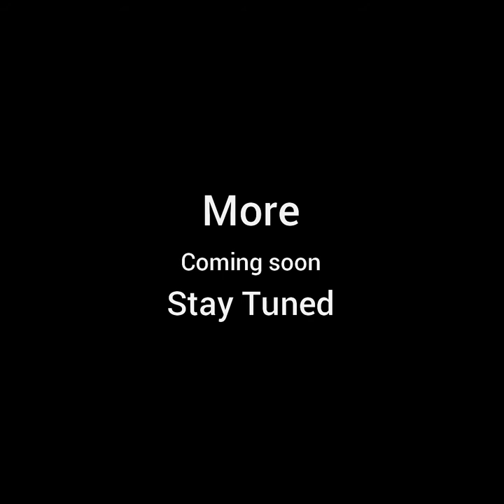Cowry Art Studio. Contemporary artist, North Miami, Rafael Lopez Ramos and Natasha Perdomo.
Located in North Miami, a few blocks from the Museum of Contemporary Art, MOCA, Cowry Art Studio is also functioning as a virtual space, promoting and selling the artworks of Rafael López Ramos and Natasha Perdomo, an artists couple who have been living and creating together for over 24 years.
International Art Fairs, like Art Basel, Art Miami, Context, Red Dot, Pinta, and Wynwood; have put the Miami art scene on the spotlight, while presenting artists from around the world and commercial galleries. Cowry Art Studio is an alternative art space, aimed at enhancing the cultural and educational aspects of the community.